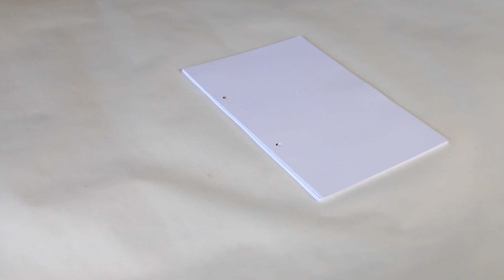Zip tie hacks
- CRAZYDIY -